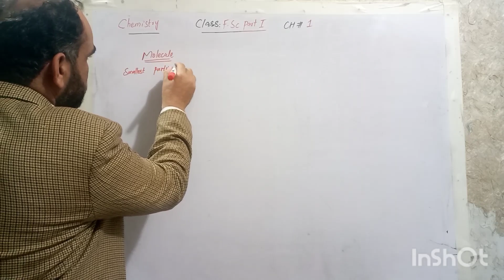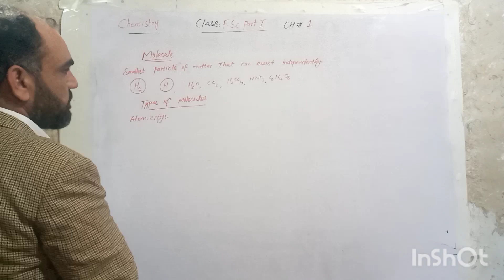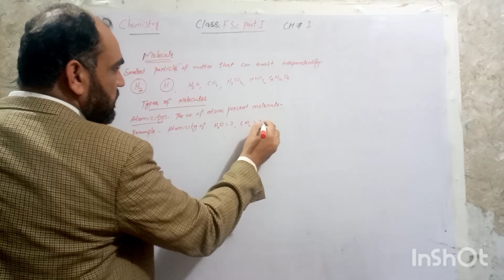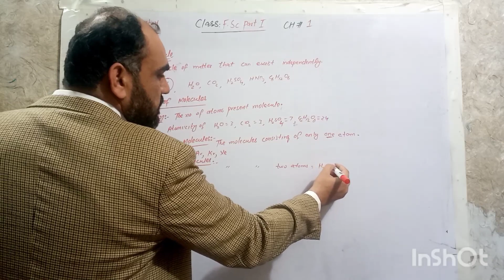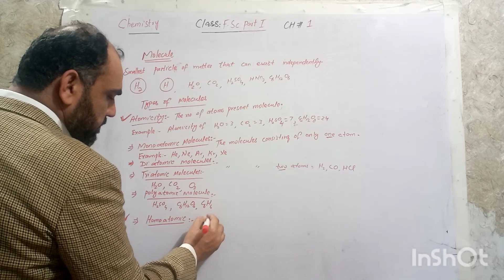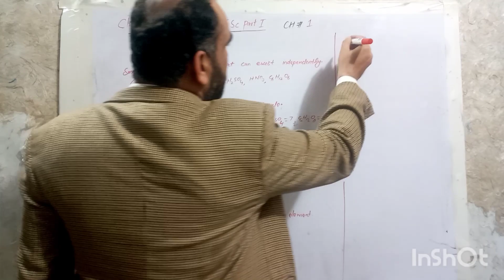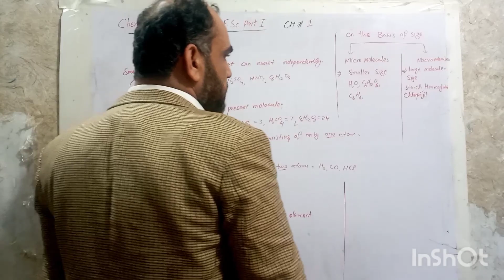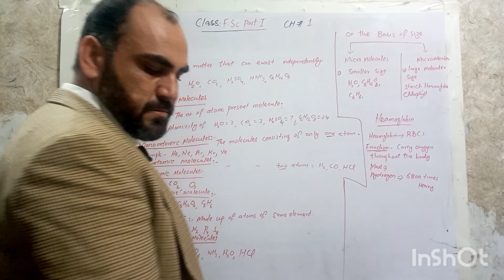Molecule F.Sc Part1|Molecule and its types| Molecule class 11|Types of molecules|Shair Baz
Molecule|Molecule and its types| Molecule class 11|Types of molecules|
.By Shair Baz Sir @ e-EFFA Academy